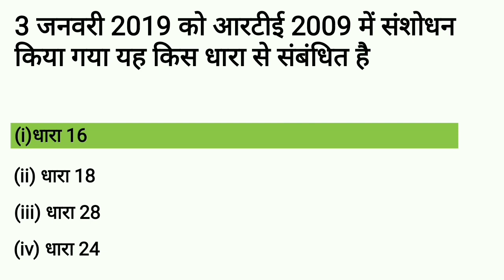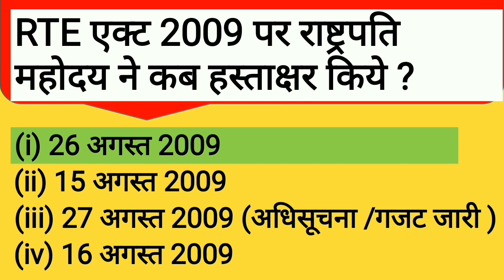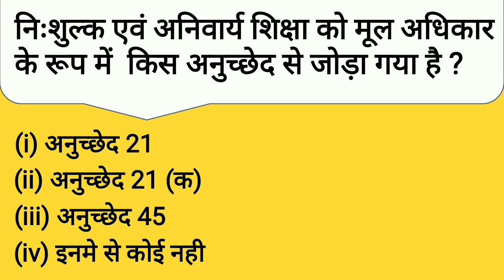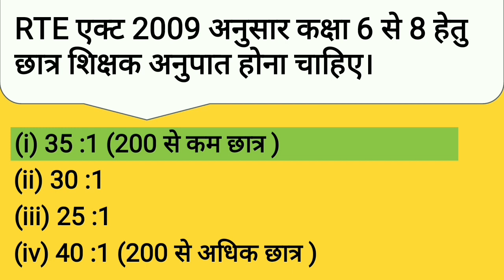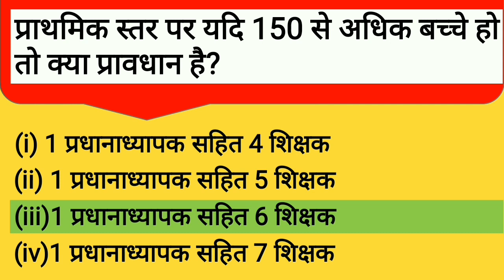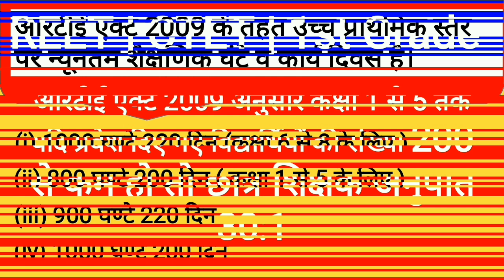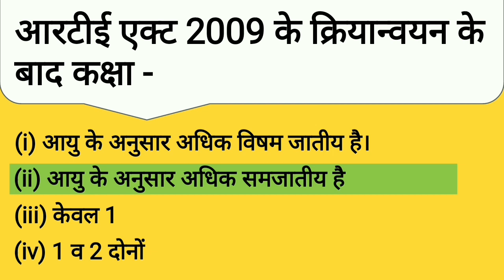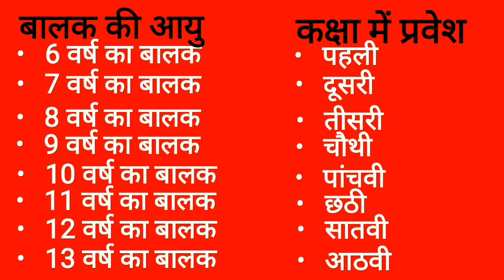RTE 2009 | शिक्षा का अधिकार RPSC 1st grade latest news today | RPSC 1st grade exam date NEWS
rpsc 1st grade exam date postponed
rpsc 1st grade latest news today
1st grade exam date latest news
1st grade exam date latest news
rpsc 2nd grade teacher exam date
rpsc
rpsc first grade latest news
rpsc a2z
rpsc 1st grade latest news
1st grade exam date latest news
1st grade exam date latest news today
1st grade latest news today
1st grade news today
1st grade news
rpsc 1st grade exam
rpsc 1st grade exam date 2019 latest news
1st grade exam date 2019 latest news
1st grade exam date latest news
rpsc 1 grade
first grade exam date 2019 latest news
rpsc 1st grade teacher
1 grade exam date latest news
1sr grade latest news today
स्कूल व्याख्याता तिथि आज की न्यूज